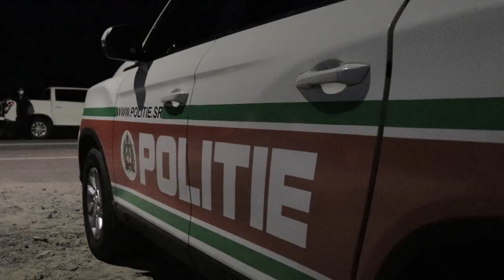COVID-19 JOURNAAL AFLEVERING 79